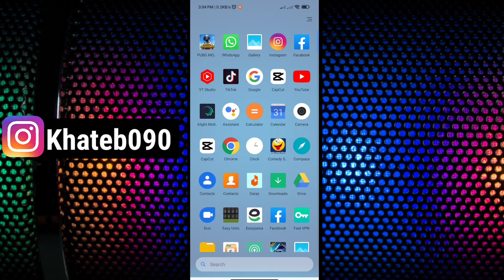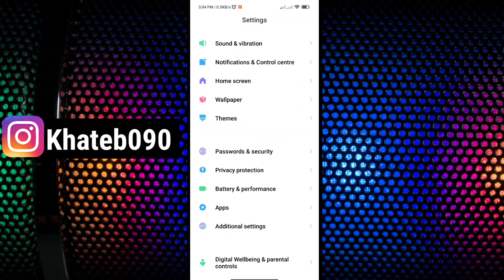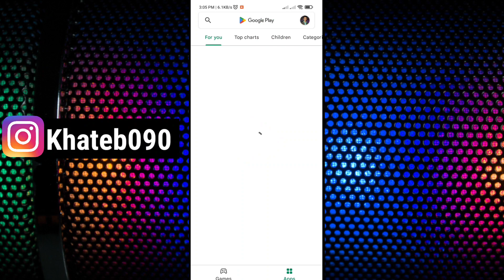zarchiver operation completed with errors copy paste || zarchiver error problem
zarchiver problem operation completed with error